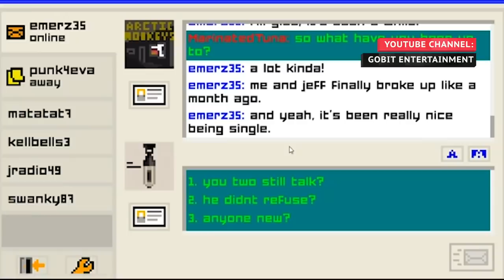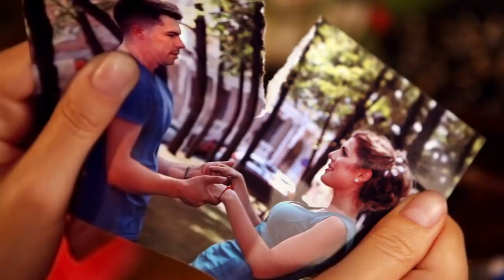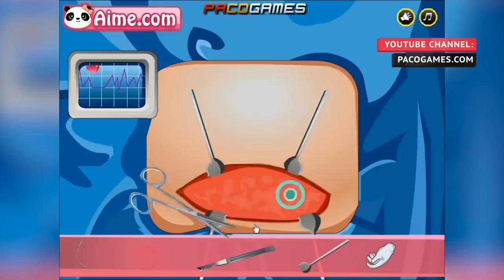Video Games You Should Never Play Around Your Significant Other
For the most part, your significant other will hopefully not judge the video games you play. They know what you like, and even if you’re indulging in a childhood favorite, they’ll at least tolerate your nostalgia. However, there are a few games that almost anyone would judge you for playing, and you might even judge yourself for playing them, so maybe it’s best to play them when you are sure no one is around. From the game that makes you perform a Cesarean to the spanking game that goes too far, let’s take a look at some video games you should never play around your significant other.

Boong-Ga Boong-Ga | 0:00
Emily is Away Too | 1:25
Catherine | 2:32
Cesarean birth surgery games | 3:53
Mario Party is one unwelcome surprise | 4:58
Shelter | 6:13